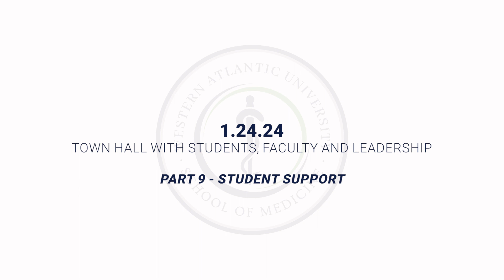Support from WAUSM faculty for students